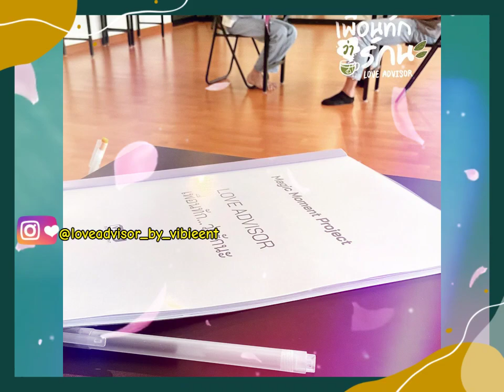Love Advisor The series, The Upcoming Thai Boys Love Series, Airing August 2021 (NEW UPDATE)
Source : Love Advisor By Vibie Entertainmenr Instagram

Good news comes from Vibie Entertainment, Vibie Entertainment will produce The Upcoming Thai Boys Love entitled "Love Advisor The Series". July 8 2021, the official Instagram account "Love Advisor" @loveadvisor_by_vibieent has uploaded the official Poster. The photo poster upload was captioned "80% of love movies are secretly in love But how will it be when your love movie is to 'secretly love' your best friend, plus that person is also a person whose 'destiny' is not destined to be a pair? Join the chance to win a love story beyond fate with Love Advisor. Friends say they love you". "Love Advidor The Series" will be starring by "Long Shi Lee", plays as "Kitt" and "So Worawut Chumuang" plays as "August" This drama series is planned to be aired in August 2021. That's all for today's video, thanks for watching, don't forget to Subscribe this Channel, Like this video, Give a comment and share this video See you in the next video and bye bye.